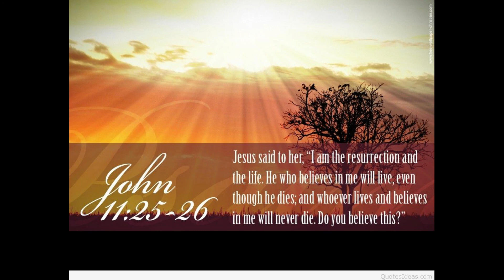Valley View Baptist Church North Ogden Utah Bible Study with David Fitzgerald 1st Kings chapter 18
Studying the Bible.
 Chapter by chapter,
  Verse by verse.